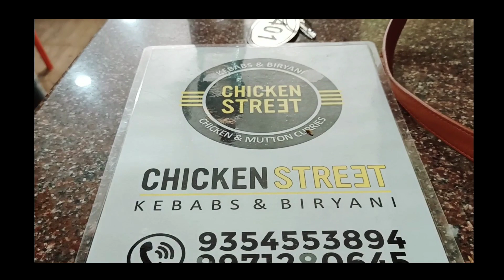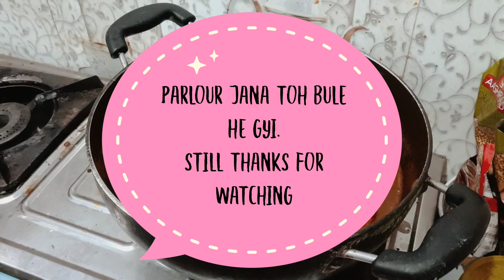My first vlog - Finally mujhko pyar ho gya h isse 😍😍😍 Aishwarya Negi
Cookwithaishwaryanegi,aishwaryanegirecipes,pattagobhi dhoklarecipe,uttarakhandfood,Trying RUJUTA DIWEKAR’S Diet Plan for Weight Loss : DAY-1 / Weight Loss Journey,Rujuta diwekar diet plan,